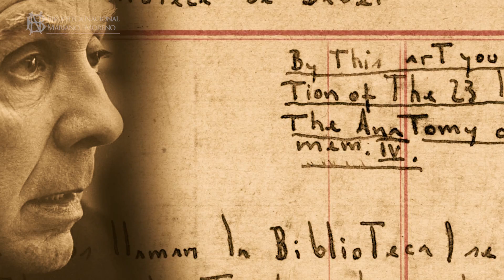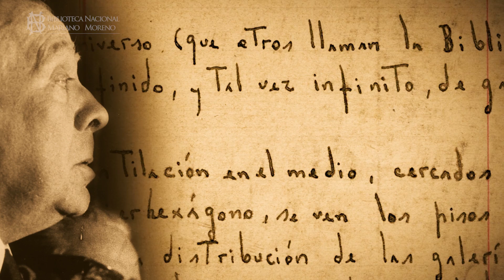La Biblioteca de Babel. Manuscritos Borges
En el contexto de la exposición "Borges el mismo, otro" se expone el manuscrito de la Biblioteca de Babel.